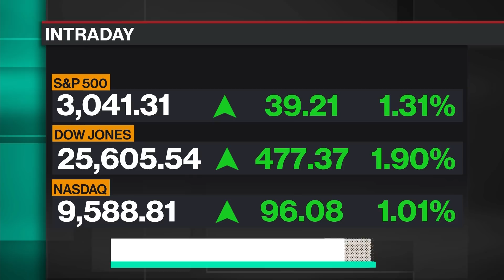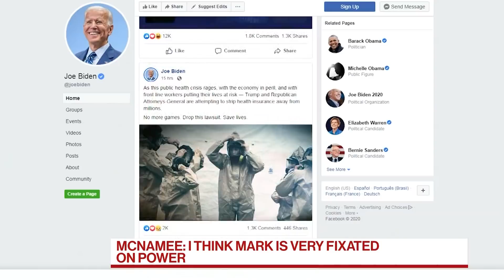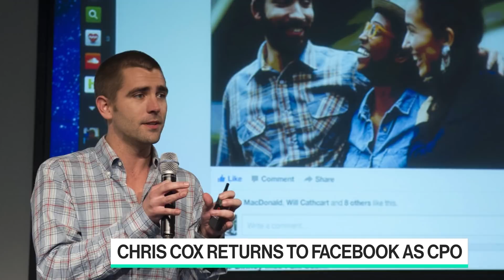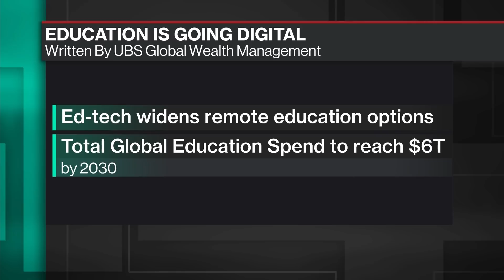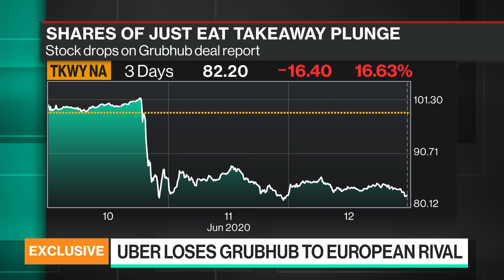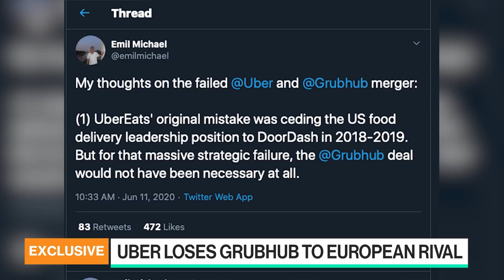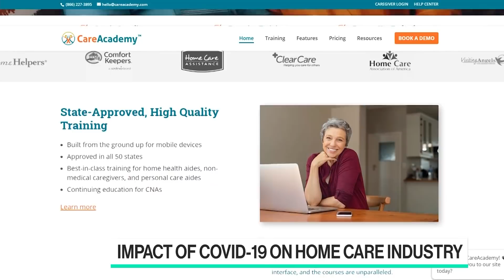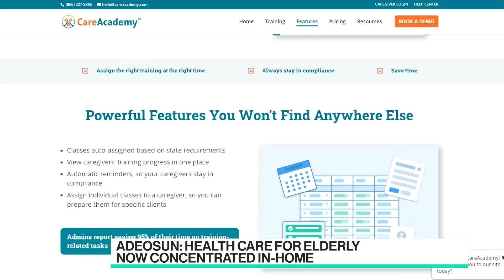'Bloomberg Technology' Full Show (06/12/2020)